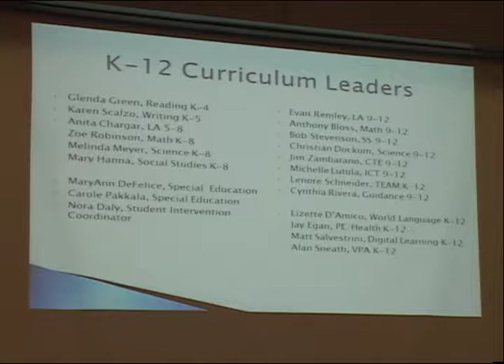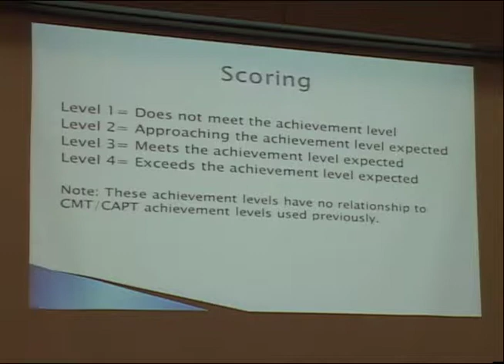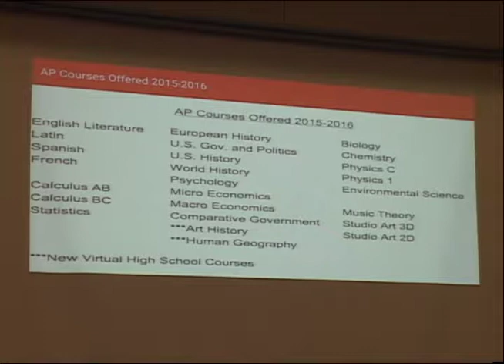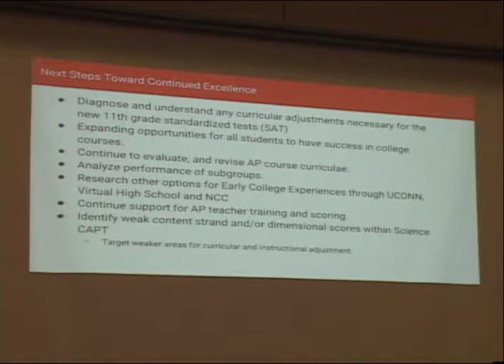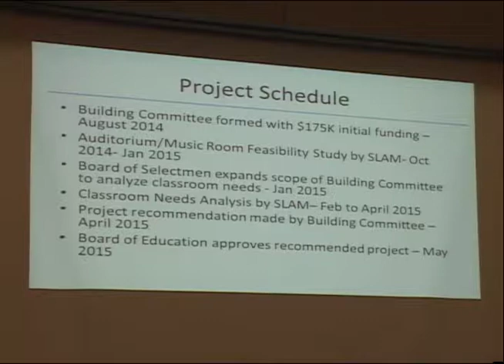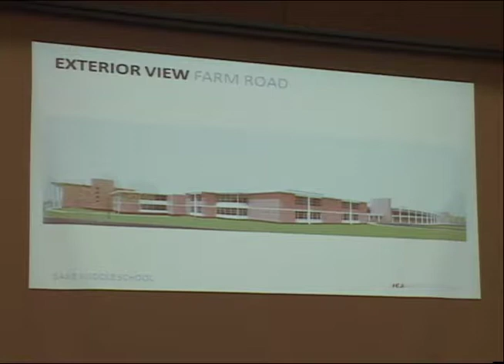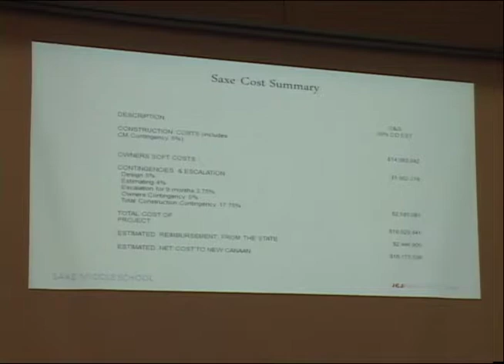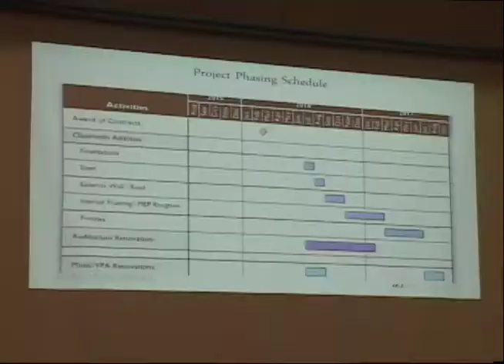Board of Education Oct 19, 2015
New Canaan Public Schools Board of Education Meeting Oct 19, 2015